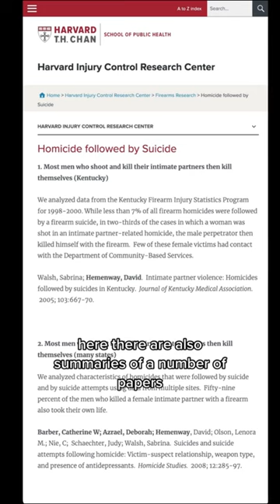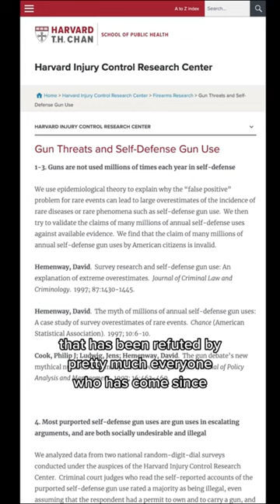Were Abel & Goliath Killed by Rocks?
Responding to popular rhetoric about gun violence that is making the rounds right now and is wildly misguided.